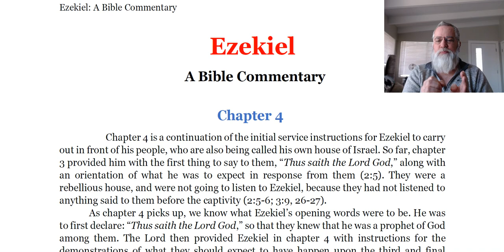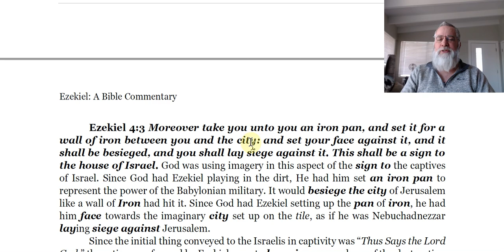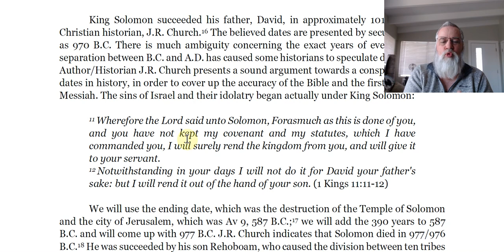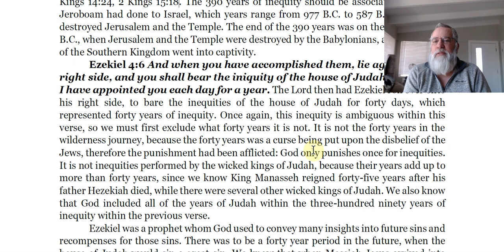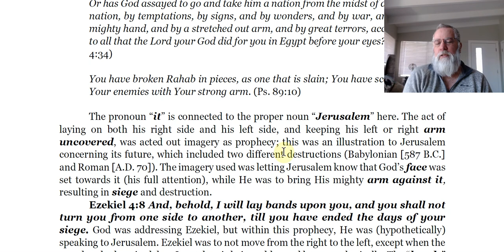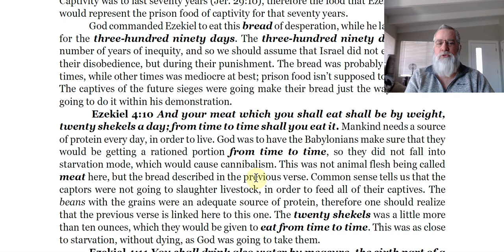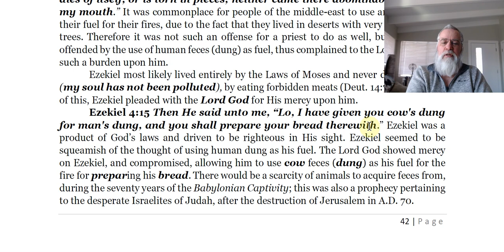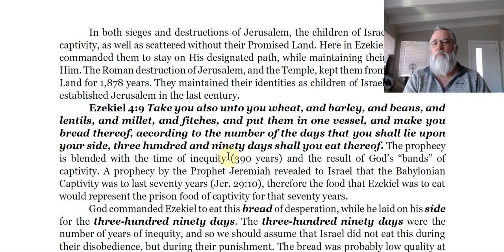Ezekiel 4: A Bible Commentary, by Charles R Sabo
Ezekiel 4:4-6 have been inaccurately interpreted by nearly all scholars and theologians. The correct confirmation of the iniquities of Judah, within 4:6, provides us with the exact dates Messiah had been crucified, tombed, and resurrected; we know that the destruction of the Second Temple occurred on Av 9, 70 A.D.; if we subtract forty years from 70 A.D., we come up with 30 A.D., when Judah and the Romans had crucified and tombed Jesus the Messiah. He rode in on the foal of an ass on Nisan 10, 30 A.D.; He was crucified on the Feast of Passover Nisan 14, 30 A.D.: He was buried on Nisan 15, 30 A.D. (Feast of Unleavened Bread), He resurrected as the First Fruits of the Resurrection of Life on Nisan 17, 30 A.D. (Feast of First Fruits).